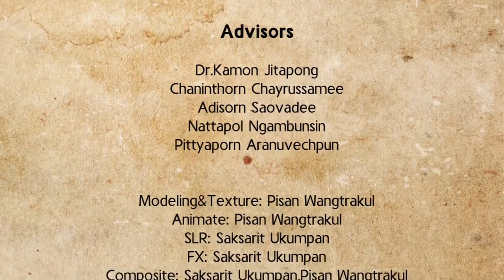Thesis Computer Animation and Visual Effects 2015 The Shaman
ผลงานศิลปนิพนธ์ เรื่อง The Shaman โดย นายพิศาล หว่างตระกูล และ นายศักดิ์สฤต อุดำพันธ์ คณะดิจิทัลมีเดีย ม.ศรีปทุม